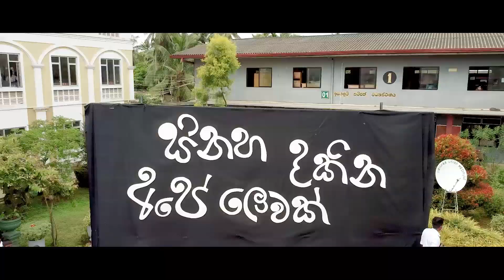Children's Day | Siri Piyarathana National Collage | AMT Films | Cinematic Drone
Siri Piyarathana National Collage Children's  Day Short-

𝑶𝒓𝒈𝒂𝒏𝒊𝒛𝒊𝒏𝒈 𝑪𝒐𝒎𝒎𝒊𝒕𝒕𝒆𝒆 𝒐𝒇 Event
Past Pupils' Association

DJ Backup
🇱🇰 DJ Shan - Padukka - Shanika
🇱🇰 DJ Shaan - Dondra  - Lakshan S
Sounds
Dj Shan

Special Thanks -
Mr. Shanika
Studio Morii - Mr. Piyumantha